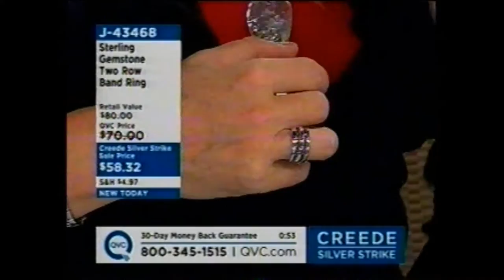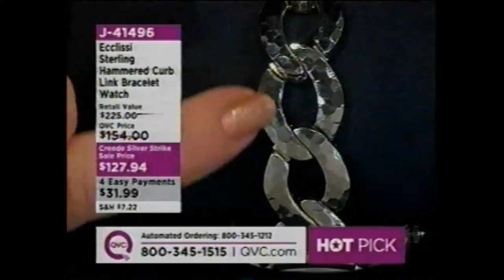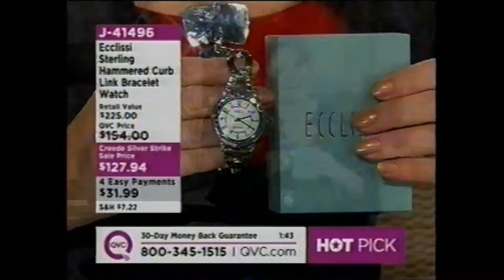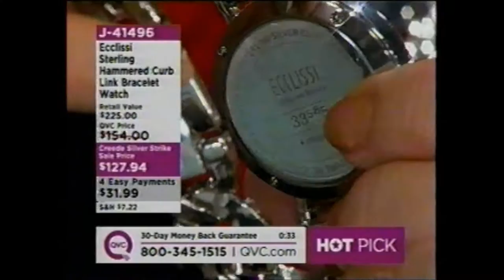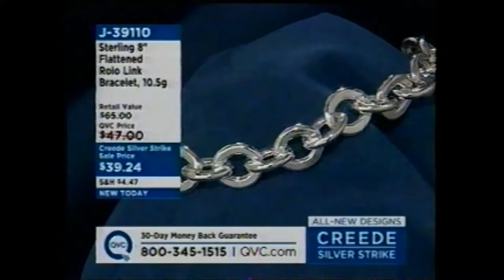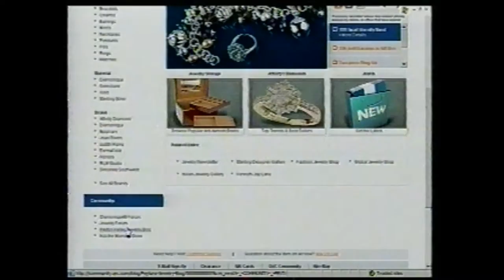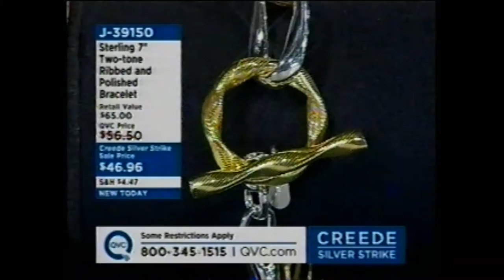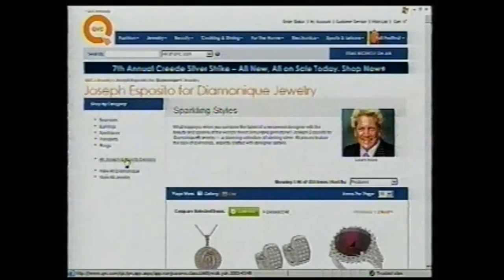Creede Silver Strike 2008 with Lisa Mason Hour I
QVC's 7th Annual Creede Silver Strike
with Lisa Mason, Stephanie & Rachael
Thursday, October 2, 2008 2pm ET